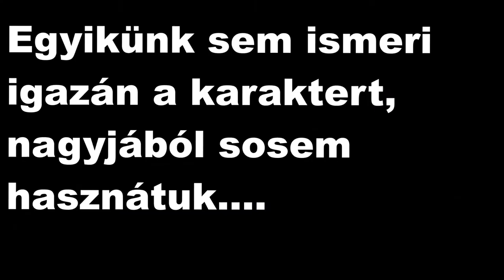For Honor :A főnök...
Sziasztok!
Drem barátommal néztük a Magyar For Honor 1v1 bajnokságot, és közben farmolgattunk botok ellen...
Aki azt hiszi hogy a Honort csak frusztráló üzemmódban lehet nyomni, az téved... :-)
Itt a példa, kb. 8 éves gyerekek szintjén toltuk, persze PVE, de akkor is szórakoztató volt! !